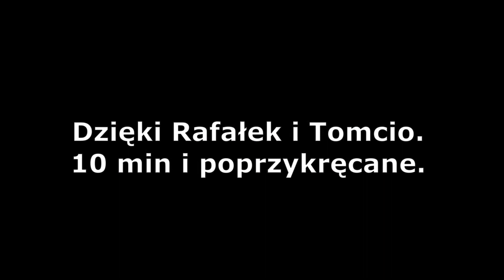Składamy dach wiaty 7x7 "Zrób Se Sam"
Moje wypociny z dachem nad wiatą. Podziękowania dla wszystkich pomocników taty Maćka, Rafałka, Tomkeczka i żonki. Przepraszam za przekleństwa, ale jak człowiek przy robocie się zapomina. pozdrawiam i miłego oglądania.